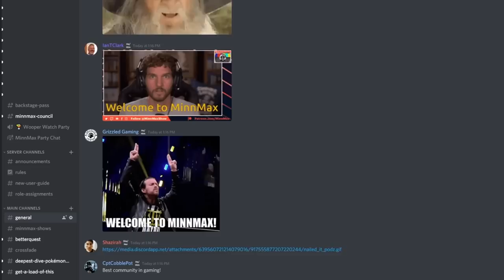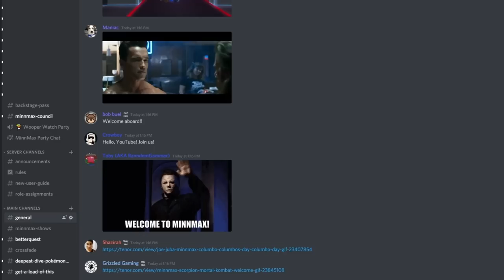100 Reasons to Be Thankful For Gaming In 2022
Every Thanksgiving, MinnMax's Ben Hanson, Leo Vader, Jeff Marchiafva, and Jeff Cork get together to politely give thanks to the greatest games of 2022 by telling 100 mediocre jokes about them. We apologize for these jokes ahead of time. A sincere thank you to everybody who has watched and supported MinnMax's content this year, it's been an amazing one and we cannot thank you all enough.

Help MinnMax hit its new Patreon goal by supporting us at the $2 tier, or unlock the podcast version of this video and a whole lot more at the $5 tier!

Here are the links to previous years joke-a-thons.

Age of Mythology - Jesse Joxstrap Brown-Baldock
Duck Game - RabidLime
Star Wars Knights of the Old Republic II: The Sith Lords - Logan Krause
Ghost Trick: Phantom Detective - Christopher Walton
Kitbashers United - Games.archor.com
Electroplankton - Divorced Cougar
Marvel Vs Capcom 2 - Jawarhello
Star Wars Jedi Knight II: Jedi Outcast - Starkiller
Hotel Dusk: Room 215 - Joe Dean
Marvel Snap - PrettyGoodPrinting.com
Illusion of Gaia - Spider_Dan
Diablo II - Otsego12
Burnout 2: Point of Impact - Clayton Myers
Bayonetta 3 - Patrick Polk
Eternal Sonata - Clemens Zobel
Disaster: Day of Crisis - DominicCichocki